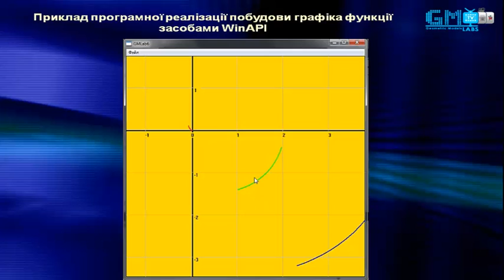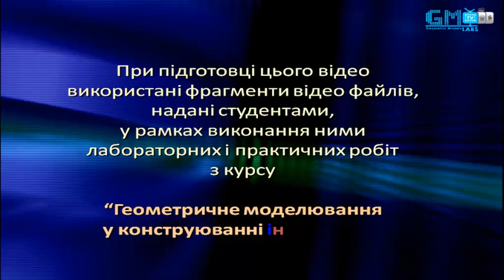Geometric Models Labs TV - # 265 [HD] Побудова графіка функції засобами WinAPI.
Випуск № 265 (сезон 2013) "Побудова графіка функції засобами WinAPI".

Керівник проекту: Маркелов Олександр
Розробка логотипу "GM Labs TV": Маркелов Олександр
Програміст-аніматор: Федина Павло